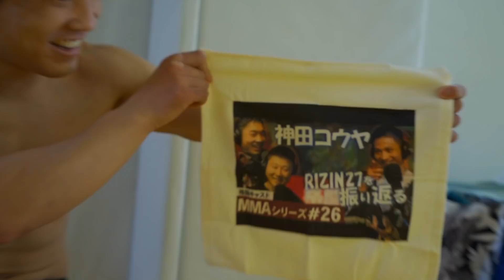扇久保選手のプロ練に参加してインタビューしました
撮影に協力してくれた皆さん、ありがとうございました！